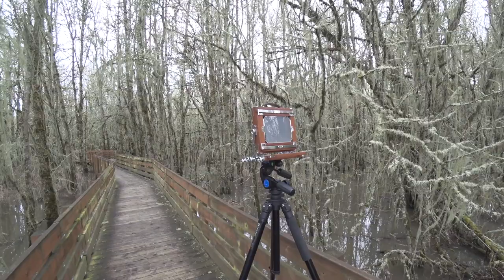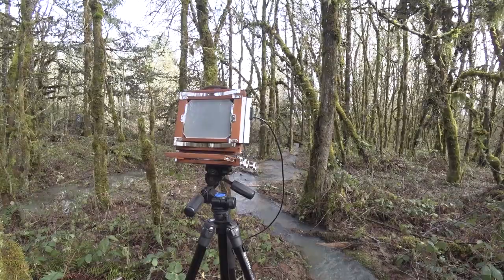4x5 Black and White Landscape Photography | New Lens, New Beginning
In this episode of Riding The Edge I'm heading to the William L. Finley Wildlife Refuge in the Willamette Valley, Oregon, with my 4x5 film camera, some T-Max 100 and a new lens for some black and white landscape photography.